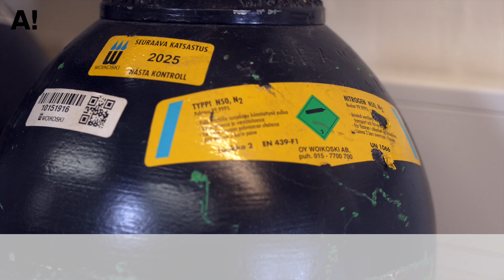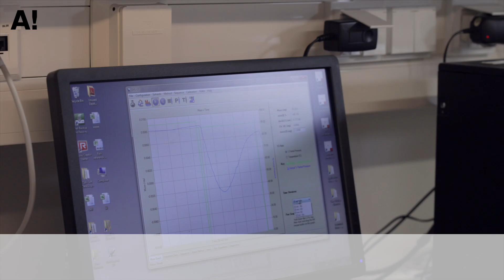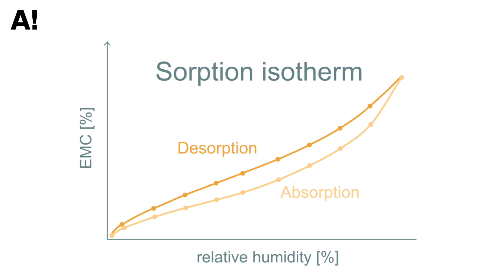Measuring wood sorption properties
The wood lab videos are part of wood science courses offered at Aalto University, Finland and are designed by Dr. Kristiina Lillqvist, Dr. Daniela Altgen, Dr. Michael Altgen, Prof. Mark Hughes. The videos were produced at Aalto University under the supervision of Prof. Lauri Rautkari, who is leading the Wood Material Science research group

The videos are available at @aalto-wood and are part of online learning material development project funded by the Wood building program of the Ministry of Environment

The videos were shot and edited by filmmaker Pasi Pelkonen from Aalto Studios.